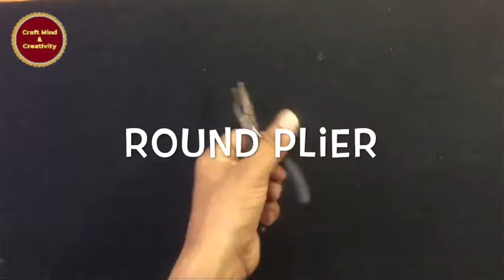5 तरह से कान की बाली बनायें | 5 Types of earrings making at home | diy earrings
5 तरह से कान की बाली बनायें | 5 Types of earrings making at home | diy earrings